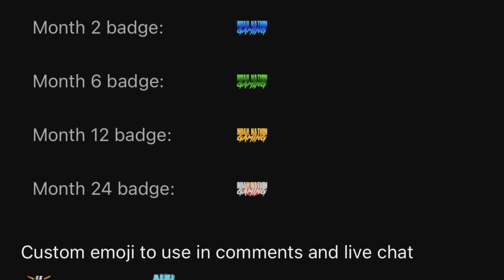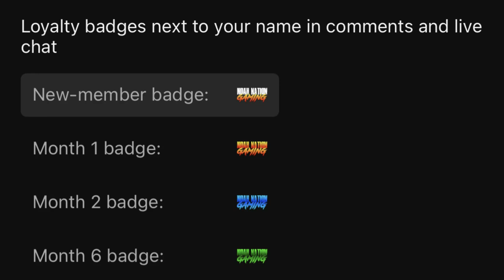Cruiserweight Collision! | WWE 2K23 Universe Mode | Episode 37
Welcome to WWE 2K23 Universe Mode! This is Episode 37 and it's the final Friday Night SmackDown before Money in the Bank this Sunday! Featuring, an All-Star 8-Man Tag Team Main Event as Austin Theory, Bron Breakker, Robert Roode and Randy Orton take on Dolph Ziggler, Ricochet, Edge and Drew McIntyre! Plus, Santos Escobar defends the Cruiserweight Championship against JD McDonagh!